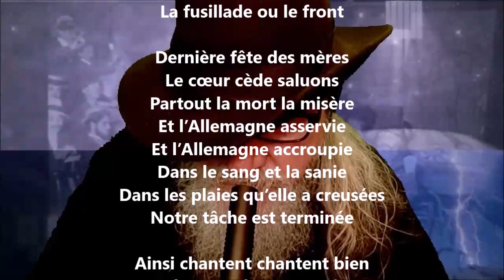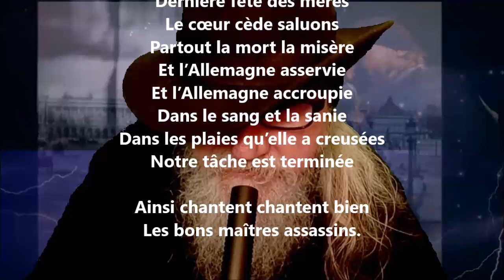Chant nazi - Paul Éluard lu par Yvon Jean